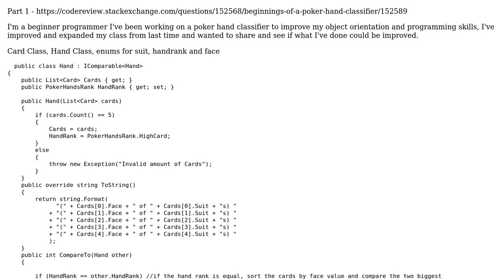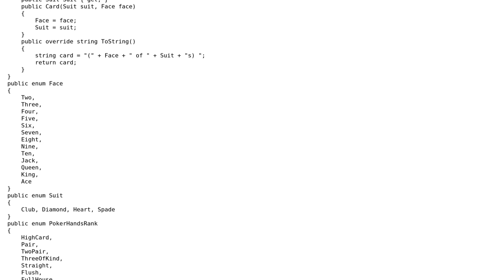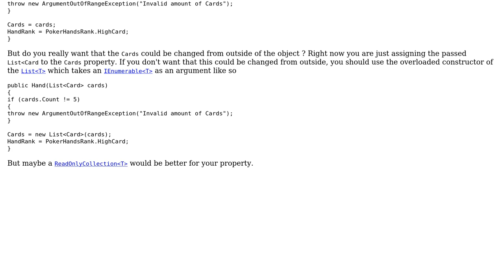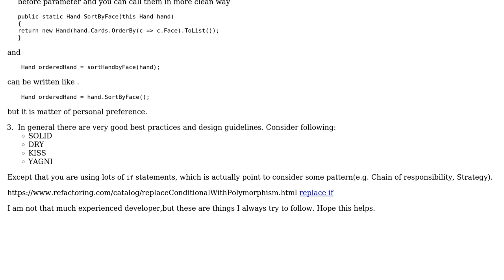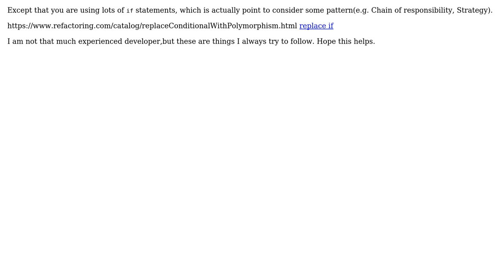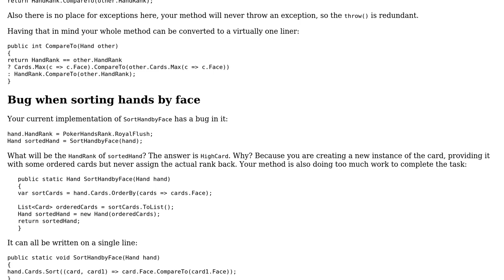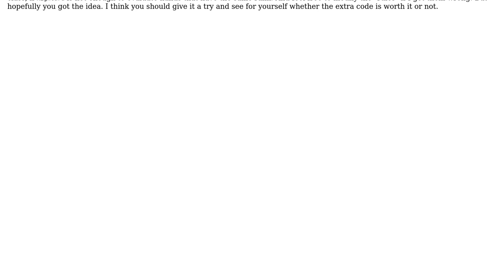Code Review: Beginnings of a Poker hand classifier part 2 (4 Solutions!!)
Code Review: Beginnings of a Poker hand classifier part 2

With thanks & praise to God, and with thanks to the many people who have made this project possible! | Content (except music & images) licensed under CC BY-SA | Music | Images & others | With thanks to user Steve user Nikita B user Heslacher user Denis user a-man and the Stack Exchange Network Trademarks are property of their respective owners. You are responsible for your own actions.